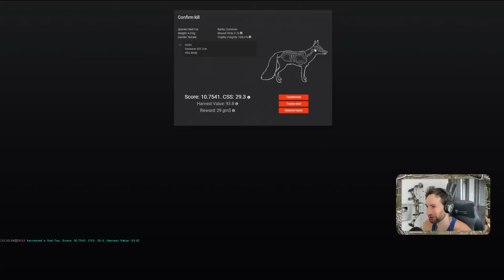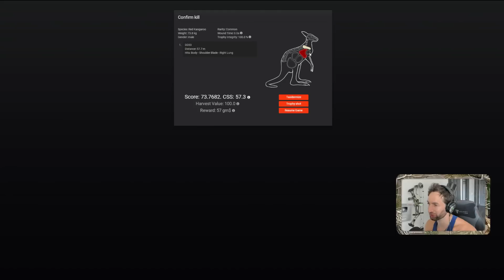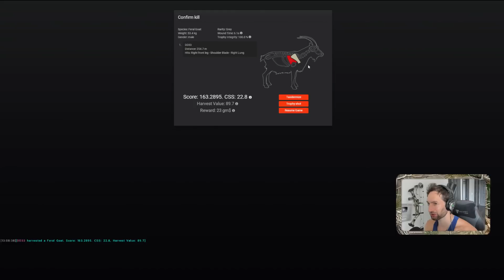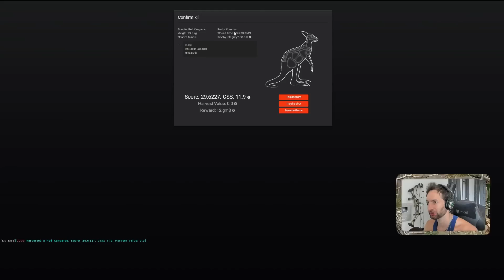The Kangaroos Are Gonna Be So Much Fun! Call Of The Wild